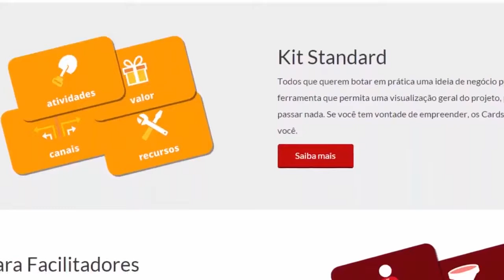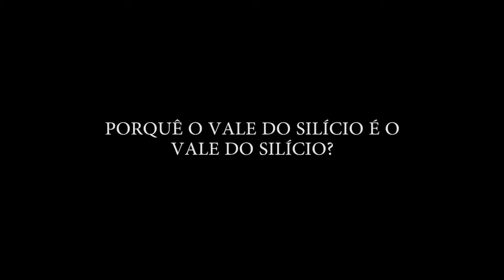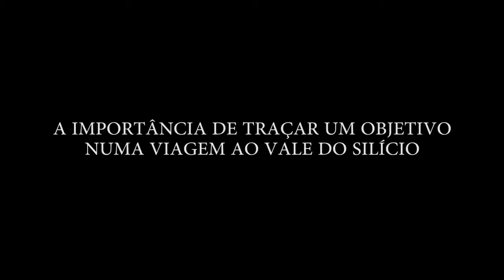Vale do Silício Documentário Entrevista CLAUDIO BRITO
Esse vídeo apresenta a entrevista de Claudio Brito para o documentário Vale do Silício.